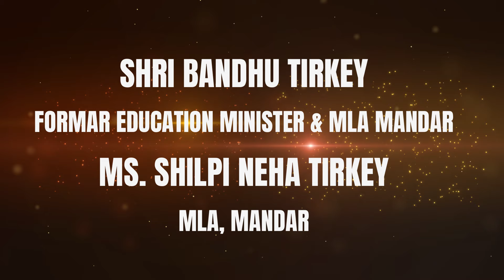BLESSING & INAUGURATION OF RIHAA KRIPA DE-ADDICTION CENTRE, MANDAR || WELCOME SONG BY MOTHERS || RCA